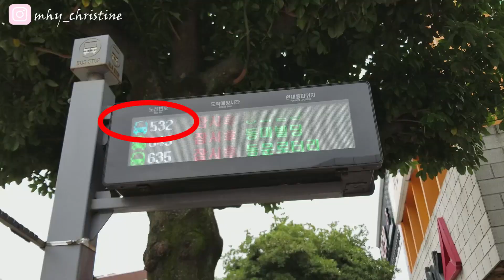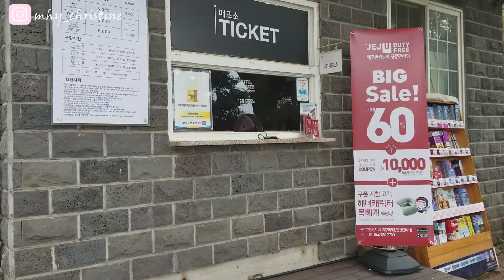繡球花滿開！不要錯過濟州繡球花 | Camellia Hill山茶花之丘最多繡球花位置 | 附有乘車建議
Jeju Trip 濟州之旅

HK Express 平機票 + 滿開的繡球花，吸引我第一次到韓國濟州旅遊。六，七月是濟州繡球花的季節，我6月18日到Camellia Hill山茶花之丘。本片介紹乘車路線及到Camellia Hill最多繡球花的位置。看到美麗的繡球花，真的不後悔來到這裡☺

請下載Naver Map,  可以提供更詳盡建議路線，搭巴士及自駕遊均適用。稍後有教學影片。